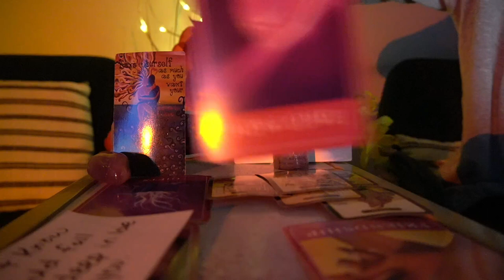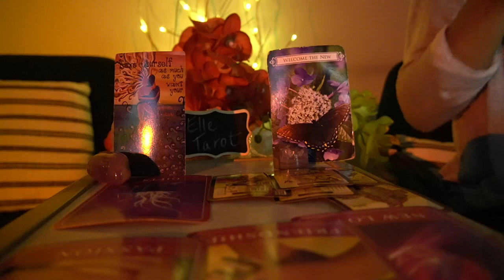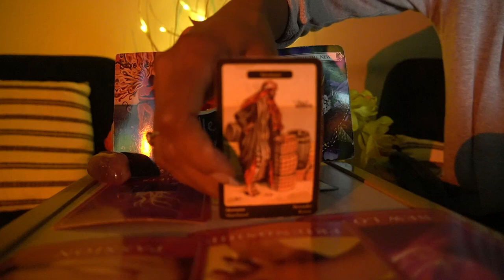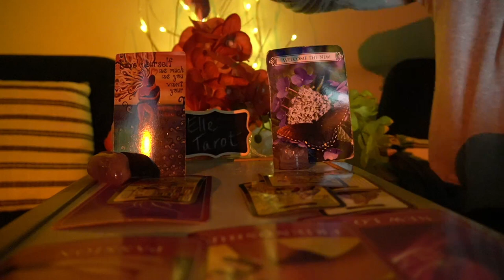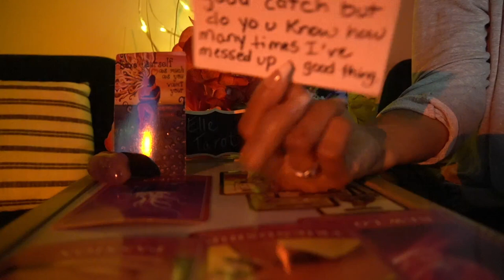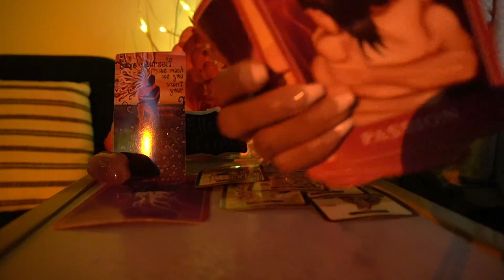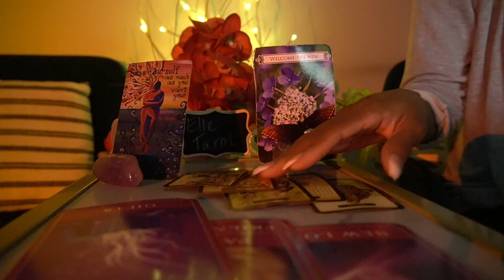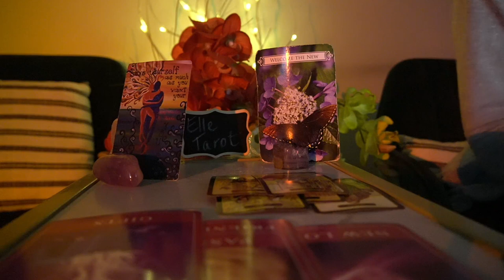LEO SEPT '21 BEWARE! SOMEONE COULD TRY TO TAKE ADVANTAGE